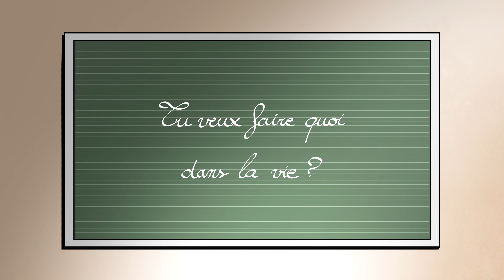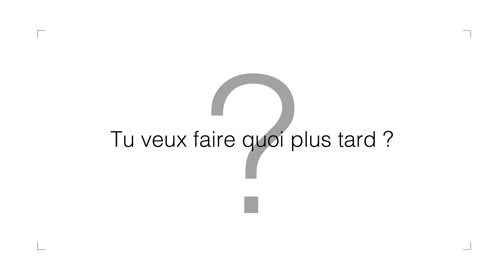Episode 7 : Tu veux faire quoi dans la vie ?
Tu veux faire quoi plus tard ? C'est quoi ton but dans la vie ? A ton âge, il serait temps de faire un choix ! Tu veux faire quoi dans la vie ? T_T
Et activez les notifications au dessus en cliquant sur la cloche 🔔